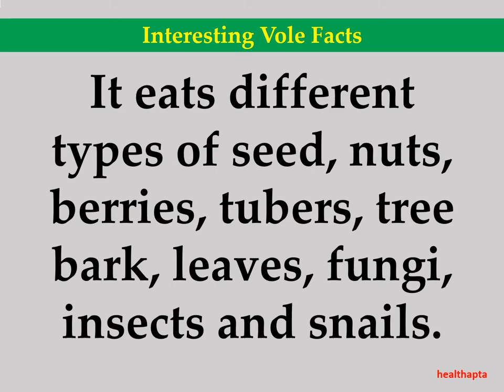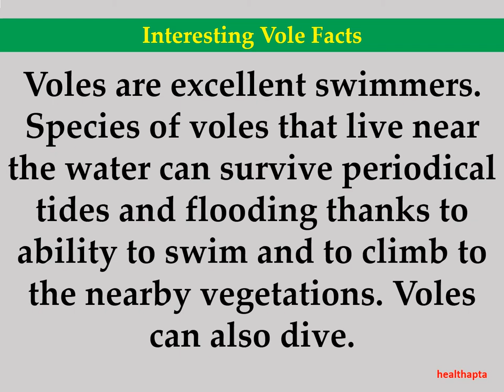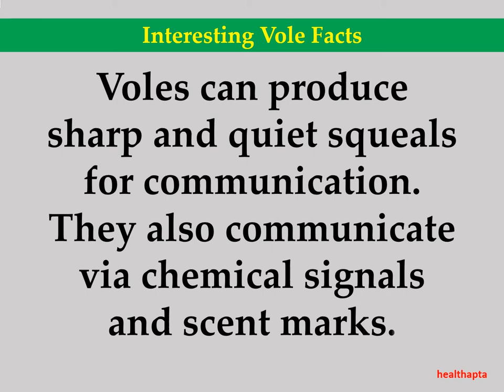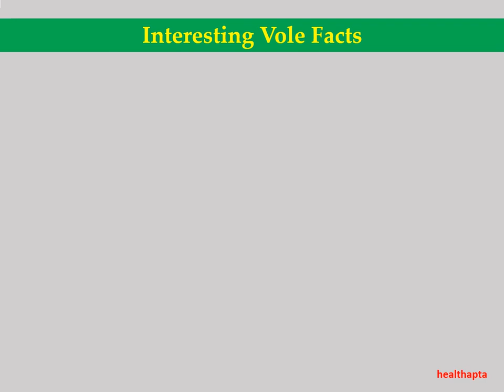Interesting Vole Facts